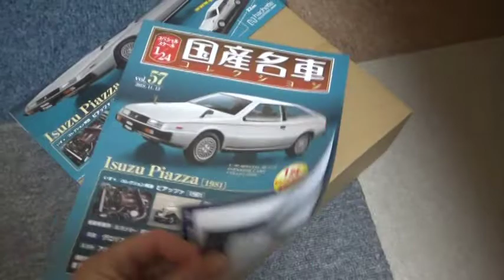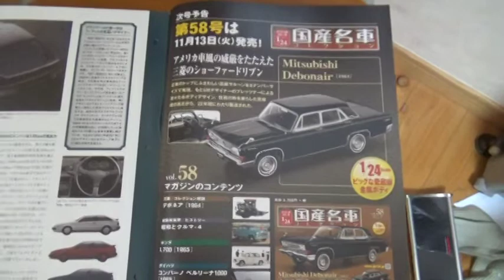■1/24 国産名車コレクションVol.57いすゞ ピアッツァを買いました